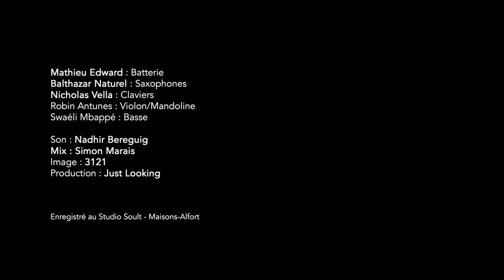Monsieur MÂLÂ - MADAGASCAR (Live Session)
Recorded live November 30th 2020 at Studio Soult.

Balthazar Naturel : Saxophone
Robin Antunes : Violin, Mandolin
Nicholas Vella : Keyboards
Swaéli Mbappé : Bass
Mathieu Edward : Drums

Produced by Just Looking Productions

Mix : Simon Marais
Video : Stella K

This is the Official Youtube channel of Monsieur MÂLÂ.

Nicholas Vella is a Dave Smith and Yamaha artist. He plays a Dave Smith Prophet 6 a Yamaha CP 73 alongside a Roland JUNO 60.
Swaéli Mbappé is a Fbass and DRstrings artist.
Balthazar Naturel Plays on Vandoren Reeds and uses Viga Music Tools microphones.
Mathieu Edward is Meinl Cymbals artist.